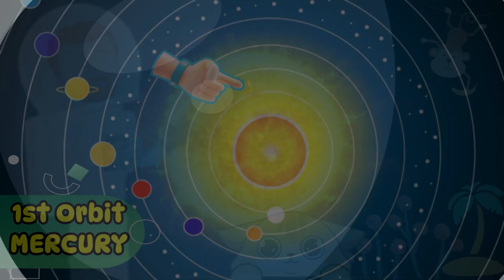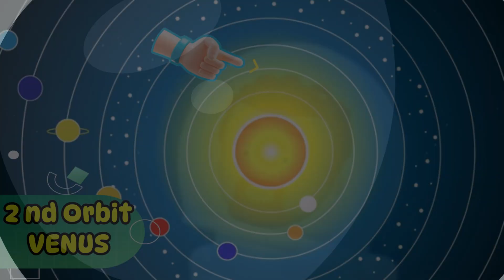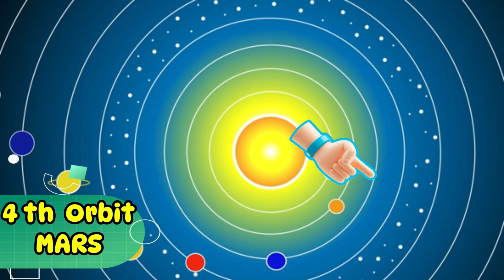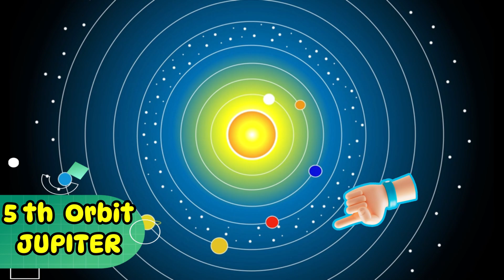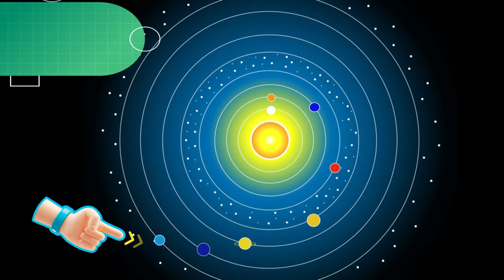Solar System for Kids 2026 | 4K | Space Adventure | Exploring the Amazing Planets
@The Baby Stories
Welcome to the ultimate space adventure for kids, where curiosity meets fun! 🚀 In this engaging video, young space explorers will join us on a thrilling ride across the Solar System, visiting all 8 planets and learning amazing, mind-blowing facts about each one. Packed with laughter, wonder, and exciting insights, this video will make your child fall in love with space science. Thanks to Aavya’s “The Baby Stories” for making this possible. My 7-year-old curiosity in the space prompted me to make this video.
This video perfectly blends fun learning, exciting visuals, and fascinating facts! Whether you’re a kid curious about space or a parent looking for an engaging educational resource, this journey through the Solar System will leave you amazed.
• Learn about all 8 planets and their unique features.
• Fun and simple explanations are perfect for kids.
• Engaging animations and storytelling to keep kids entertained.
• Build curiosity about space and science.

Timestamp
00:00 Introduction- The astronaut lands in Space
00:10 Milkyway
00:30 Solar System
01:30 The Sun: The star that keeps all the planets spinning!
01:50 Mercury: The smallest planet and the fastest one zooming around the Sun.
02:40 Venus: Earth’s twin but with a twist—poisonous clouds and extreme heat!
03:20 The Moon: Earth’s loyal companion and a favourite stop for astronauts.
03:47 Earth: Home, the only planet with life, water, and pizza—what’s not to love?
04:32 Mars: The Red Planet, home to the tallest volcano and a favourite destination for robots!
05:10 The Asteroid belt between Mars and Jupiter
05:30 Jupiter: The largest planet, with over 75 moons and a storm that’s been raging for centuries!
06:13 Saturn: The ringed beauty of the Solar System, wearing its sparkling ice crown with pride.
06:55 Uranus: The sideways-spinning ice giant that’s as chilly as it is unique.
07:22 Neptune: The farthest planet, with wild winds and a mysterious blue hue.

The Sun: The Star at the Center of It All
Without the Sun, there’d be no light, warmth, or life as we know it. The Sun is indeed the superhero of the Solar System!

Mercury: The Speedy, Tiny Planet
Say hello to Mercury, the smallest and fastest planet in the Solar System! Mercury zips around the Sun in just 88 Earth days, which means a year on Mercury is super short. But here’s the catch: its days are long—so long that one Mercury day lasts about 59 Earth days! 🕒

Our next stop is Venus, the second planet and Earth’s neighbour. Often called Earth’s twin because of its similar size and structure, Venus is nothing like Earth in terms of conditions. Its thick, poisonous clouds trap heat, making it the hottest planet in the Solar System with surface temperatures over 900°F! 🌋

Earth and the Moon: A Special Bond
Next, we visit Earth, our beautiful blue home. Earth is unique because it’s the only planet in the Solar System with life, water, and ecosystems that support millions of species—including YOU! 🌊

🌕 Mars: The Red Planet and Its Mysteries
Next, we land on Mars, the fourth planet from the Sun and the Red Planet that has captured human imagination for centuries. Mars is red because of iron oxide (rust) on its surface, giving it its signature colour. 🛤️

The Asteroid Belt: A Rocky Highway
Between Mars and Jupiter lies the asteroid belt, a giant ring of space rocks of all sizes.

Jupiter: The King of the Planets
Whoa, look at Jupiter—the largest planet in the Solar System! Jupiter is so massive it could fit all the other planets inside it. Its most famous feature is the Great Red Spot, a giant storm that’s been raging for over 300 years! 🌪️

Uranus: The Tilted Ice Giant
Next, we visit Uranus, the seventh planet and one of the coldest in the Solar System. Uranus is unique because it spins sideways, tilted at an angle of 98 degrees. It’s like Uranus is lying down for a nap while everyone else stands up! 🤪

Neptune: The Windy Blue Giant
Finally, we reach Neptune, the eighth and farthest planet from the Sun. Neptune is known for its beautiful deep blue colour and wild weather, with winds reaching 1,200 mph, making it the windiest planet in the Solar System. 🌬️